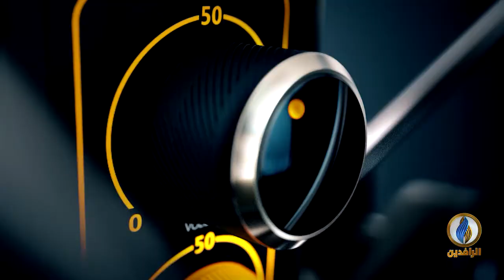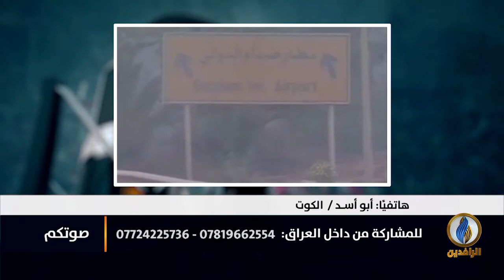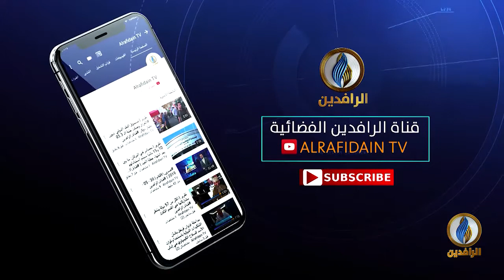صوتكم | الغزو الأمريكي لـ العراق ونتائجه الكارثية